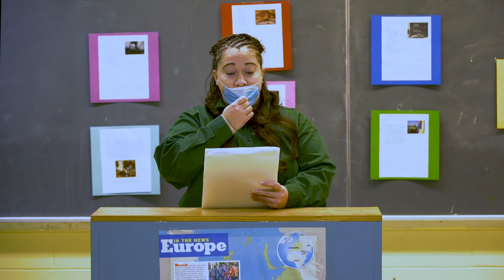Katonah Museum of Art | Thinking Through the Arts | RTA Bedford Hills Poetry Presentation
Rehabilitation Through the Arts in collaboration with the Katonah Museum of Art. RTA uses the transformative power of the arts to help people in prison develop skills to unlock their potential and succeed in the larger community.

Video courtesy Tim Grajek